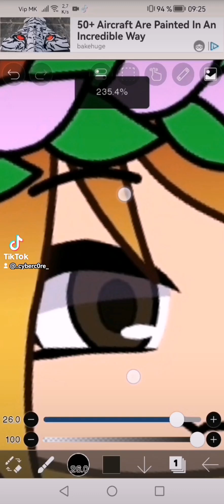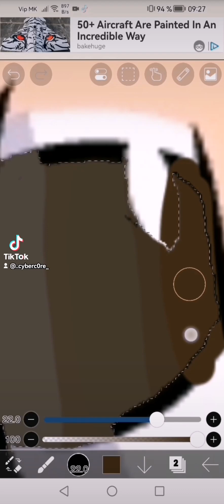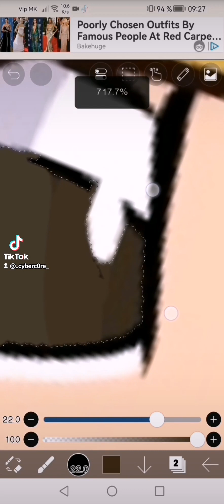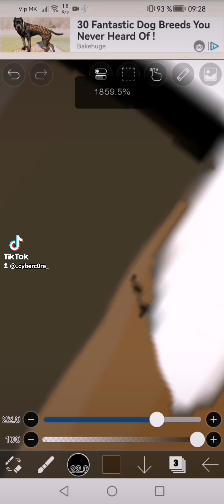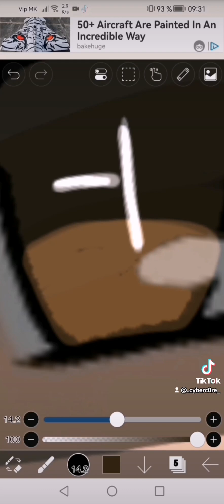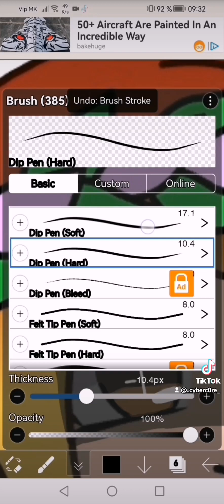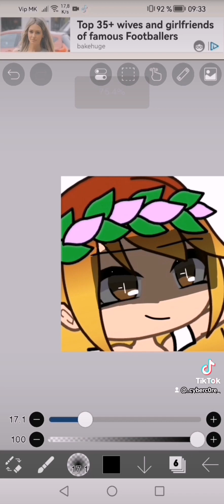How to do the eyes and more in ibis paint x! (updated again)